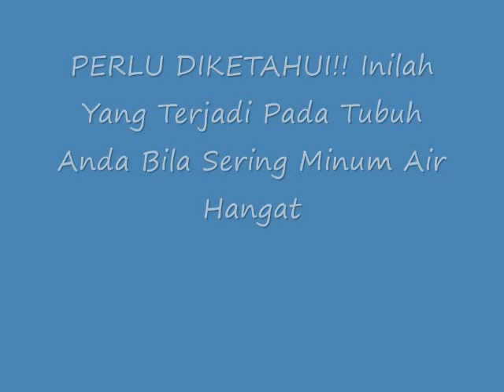PERLU DIKETAHUI!! Inilah Yang Terjadi Pada Tubuh Anda Bila Sering Minum Air Hangat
Yang Terjadi Pada Tubuh Anda Bila Sering Minum Air Hangat